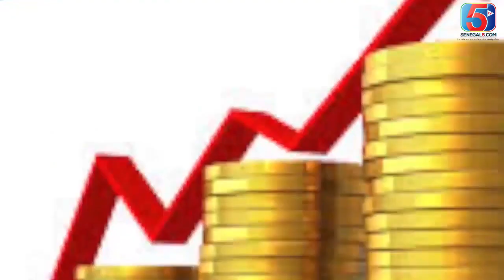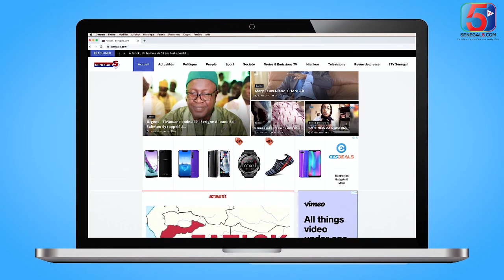TOP 10 des Meilleurs Acteurs de Série Film au Sénégal